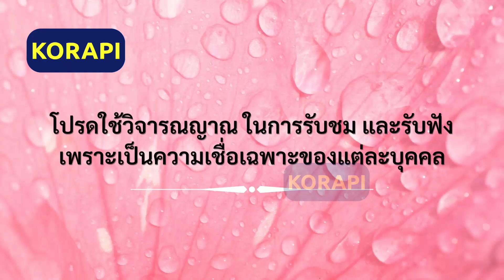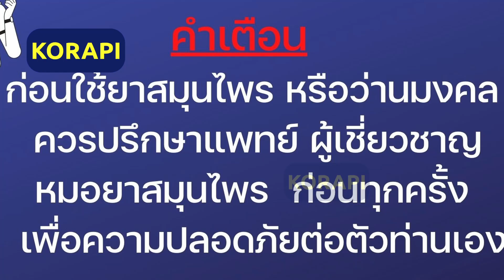ไม้มงคล ว่านหางจระเข้ (Aloe vera) 12 ความลับ ว่านมงคล สมุนไพรไทย ไม้ประดับมงคล ฟอกอากาศ ปลูกแล้วรวย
ว่านหางจระเข้ (Aloe vera) 12 ความลับ ว่านมงคล สมุนไพรไทย ไม้ประดับมงคล ยอดนิยม ฟอกอากาศ ปลูกแล้วรวย

 เนื้อหาที่ปรากฏในวีดีโอนี้ นี้นี้ไม่ได้ทำขึ้นมา เพื่อให้งมงาย แต่เป็นความเชื่อเฉพาะหรือบุคคลที่ทำกันมานาน ทางช่อง เป็นแค่ผู้นำเสนอ เป็นความรู้เท่านั้น หากนำไปใช้แล้วไม่เป็นไปตามประสงค์ โปรดใช้วิจารณญาณในการรับชมและรับฟัง

Thank you for Photo and Video
from  Unsplash

📌 ต้นไม้มงคล ปลูกแล้วรวย ต้นไม้ฟอกอากาศ รักษาภูมิแพ้ เพิ่มโชคลาภ เสริมดวงรับทรัพย์ เสริม ฮวงจุ้ย ปี 2566

📌 ต้นไม้ไม่มงคล ห้ามปลูกในบ้าน ไม่ควรปลูก ไม่นำเข้าบ้าน โชคร้าย ชีวิตติดขัด มีเรื่องทุกข์ใจ เงินขาด